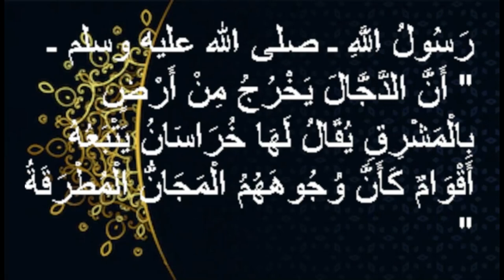Cumhurbaşkanı Recep Tayyip Erdoğan ve Deccal Kılıçdaroğlu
Cumhurbaşkanımız Recep Tayyip Erdoğan'ın dindarlığı herkesin malumudur. Bu silsilemizde Recep Tayyip Erdoğan'ın her bir dinsel kaideyi sarayında ve de hayatında nasıl tatbik etmeye çalıştığını ve hadisleri nasıl tedkik ettiğini ortaya koyuyoruz. Videodaki hükmün kaynağı Sünen İbn Mâce 4072 numaralı hadis. Hakikatlere ve istihbarata binaen 3 numerolu kıssa.